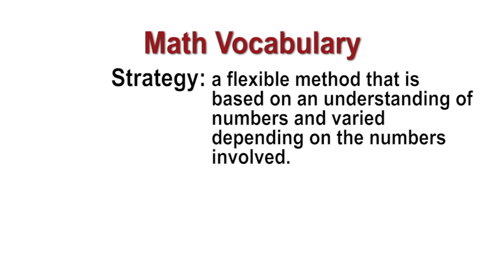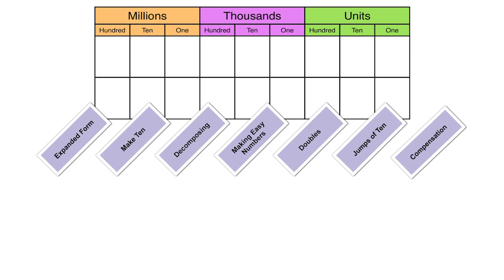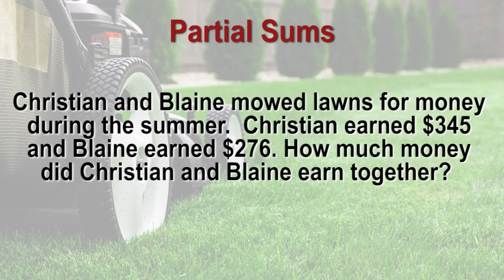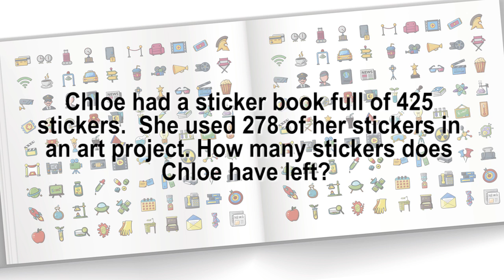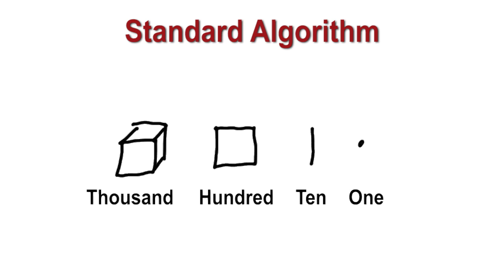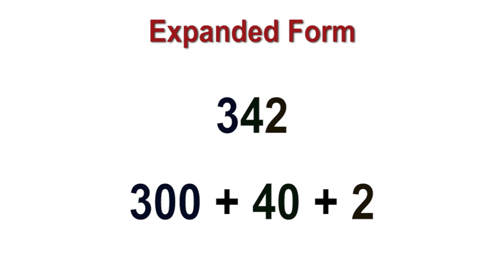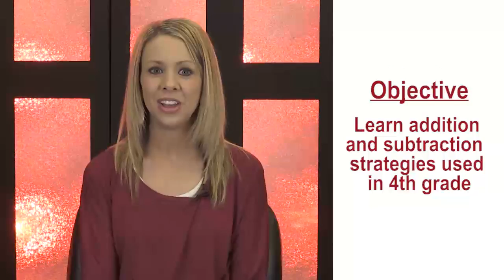Addition & Subtraction Strategies